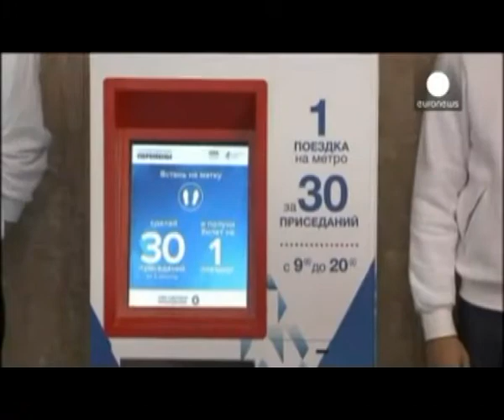Moscow Metro launches Olympic 'Squat to ride' promotion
As part of its ambitious promotions for the upcoming Olympics spectacular in Sochi, Russia, the Moscow Metro is offering an alternative to its ticket machines and regular queues by combining a keep-fit theme and making an attractive offer to the commuters.